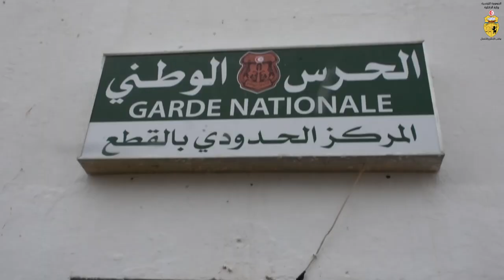وزير الدّاخليّة يُؤدّي زيارة تفقد ميدانيّة للوحدات الأمنيّة العاملة بولاية ڤفصة